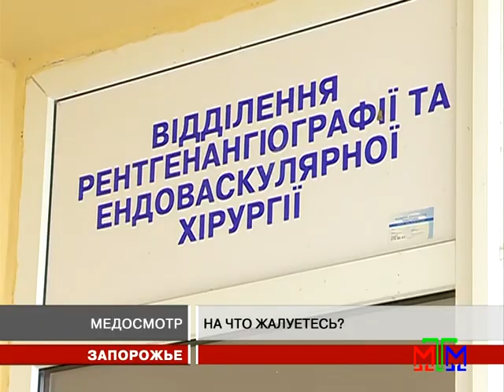Новости МТМ - Медосмотр - 21.08.2012